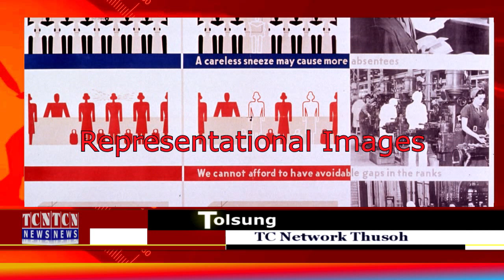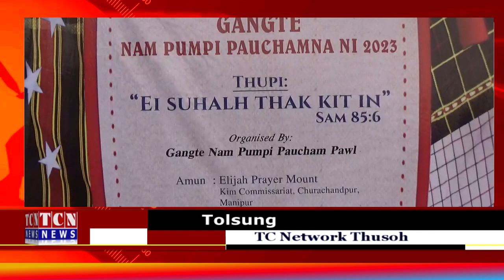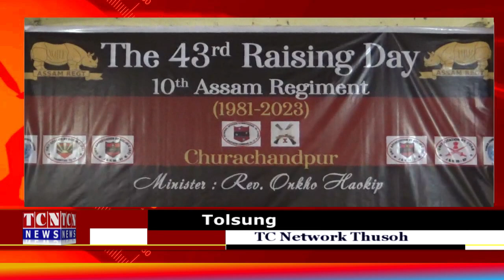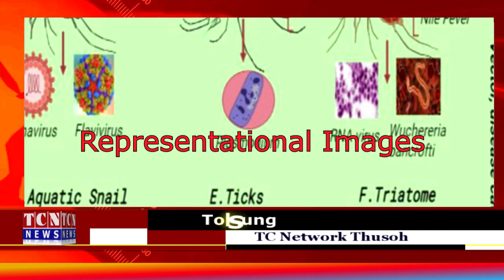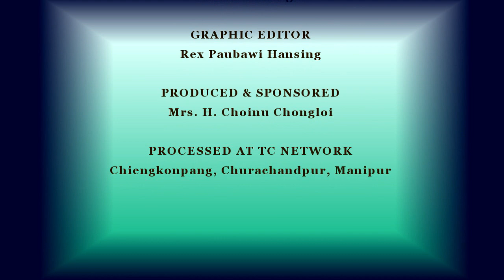01 03 2023 TC Network Thusoh